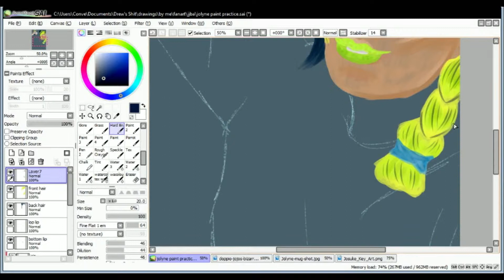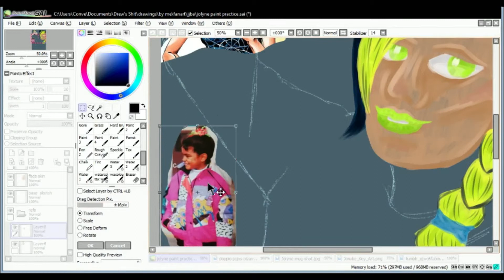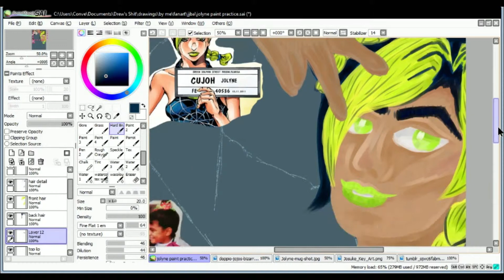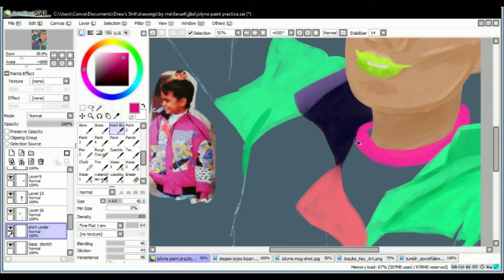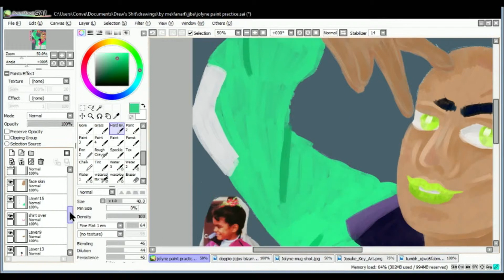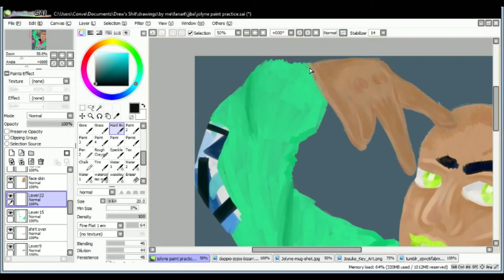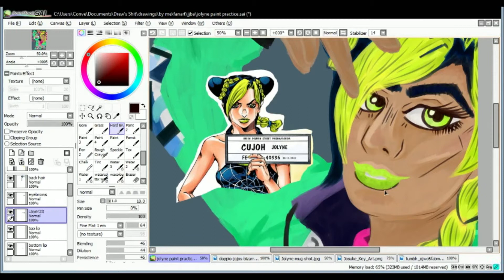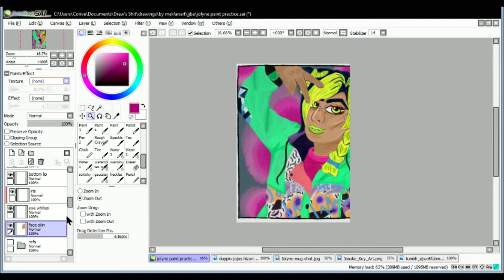10/04/19: Jolyne JJBA Speed Paint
A twitch stream from a while back that had a bit rubbish audio, so i've cleaned it up and turned it into a speed paint!! Hope you enjoy!!